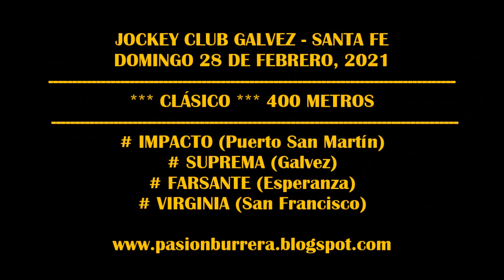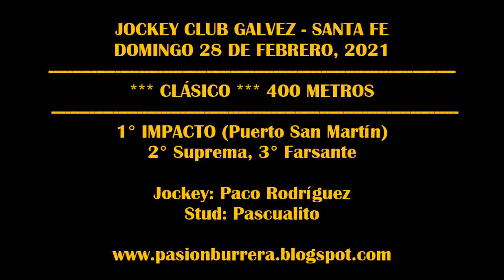IMPACTO, Jockey Club Galvez (28-02-2021)